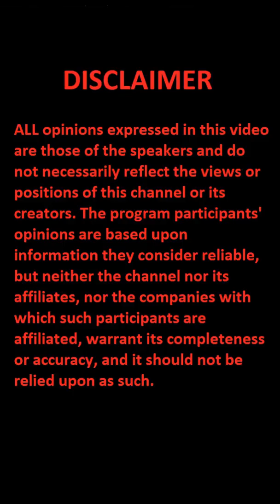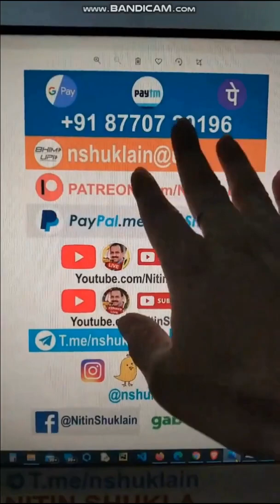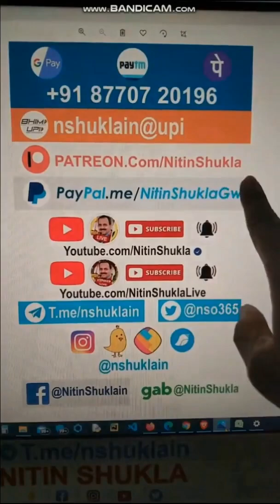Nitin Shukla - Rioters in UP and Hyderabad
sanathani@upi